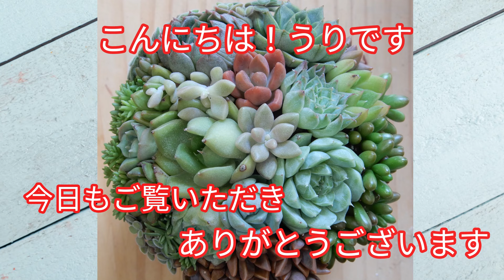[多肉植物Ⅴlog237]葉挿しっ子たちを土へ引越ししました😊家の中管理から外管理が出来るようになりました❣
多肉と出会って3年が過ぎました。今年4月より、多肉4年生になりました。まだまだ、分からない事がたくさんありますが、日々の多肉事を動画にしています。
アドバイスなどコメントいただけると嬉しいです😊